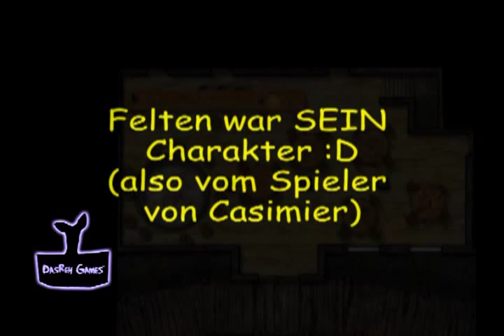[Pen & Paper Pathfinder Rehs Kampagne Tischrunde] Die Diener der Dame 2- Auf nach Schwalbenbach! 1/2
ACHTUNG: SUPER LUSTIG und ein wenig versaut ;)

"Auf nach Schwalbenbach!"
Die Helden haben das Spiegelkabinett überstanden. Ihr Weg führt sie in das Dorf Schwalbenbach um dort zu rasten und Nachforschungen anzustellen. Dabei stoßen sie auch mysteriöse Umstände betreffend der Familie "von Schwalbenbach". Die größte Herausforderung ist aber erst einmal der Besuch in der örtlichen Taverne ;)

Dies ist ein Mitschnitt meiner Pathfinder Tischrunde.

Die Diener der Dame ist meine persönliche Pathfinder Kampagne.
Bei dieser Kampagne geht es um die Mutter eines verstorbenen Charakters der Gruppe. Die kleine Heldengruppe - bestehend aus Lina Wolfenbach, Glitzi Tiefstein, Casimier Schleboswki (ja, der heißt wirklich so ) und Thorvin Thalion - suchen nun schon seit einiger Zeit nach der Mutter von Felten Sieghart, um ihr das Schwert ihres Sohnes zu bringen. Leider gehört Feltens Mutter, von der sie nur den Spitzname "der Rabe" kennen, einer Organisation namens "Die roten Mantis" an, was es sehr schwer werden lässt, diese Frau ausfindig machen zu können. Aber die vier wären ja keine Helden, wenn sie nicht jegliche Widrigkeiten auf sich nehmen würden!

Ihr erstes Ziel der Suche, nachdem sie die Schmugglerinsel verlassen haben, wird Baldurs Tor sein. Dort sollen viele dunkle Gestalten leben... sagt zumindest Casimier.

Begleitet die Helden bei ihren Abenteuern an der Schwertküste!

Info: Achtung, wundert euch nicht, ich mische wissentlich die Setting Inhalte von Pathfinder, D&D und meinen eigenen Ideen. So werdet ihr z.B. auf Gottheiten aus allein drei Bereichen stoßen, Monster aus beiden Bereichen sehen usw.

Copyright:
Logo: von mir
Bilder:
Vulnudaimon
leukodaimon